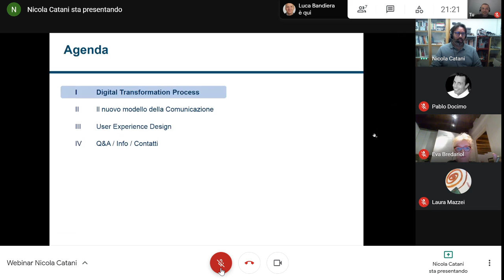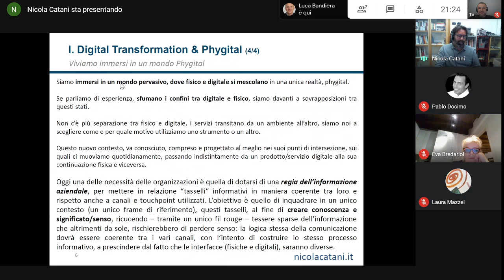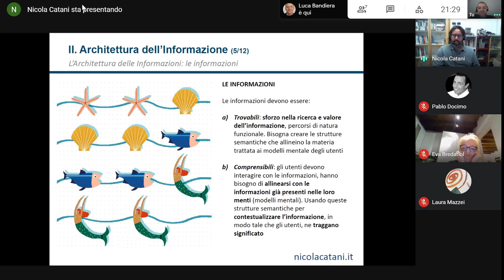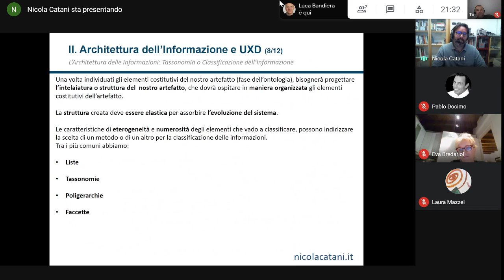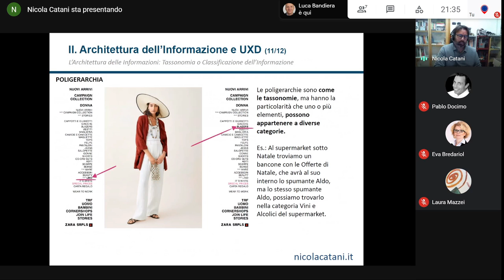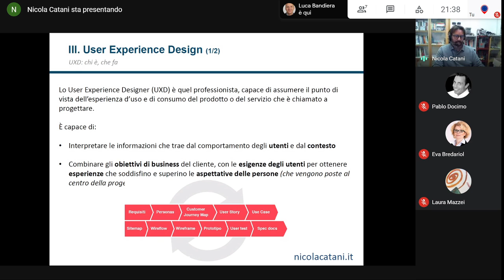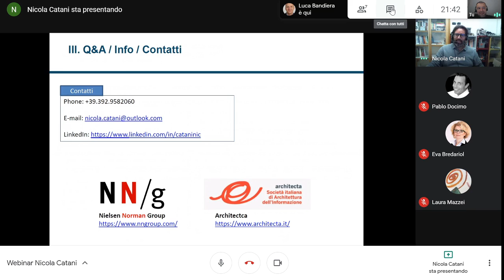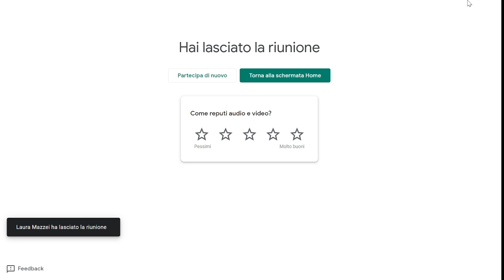Digital Product Design per un Mondo Phygital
Siamo immersi in un mondo pervasivo, dove fisico e digitale si mescolano tra loro in una nuova realtà, phygital, che va conosciuta, compresa e progettata al meglio nei suoi punti di intersezione, sui quali ci muoviamo quotidianamente.

Passiamo indistintamente dal consumare un’esperienza di un prodotto/servizio da un piano digitale alla sua continuazione fisica e viceversa.

In questo ecosistema la realizzazione di artefatti digitali (website, app, servizi, …) necessita di un processo di progettazione a più mani (competenze), svolto in maniera collaborativa includendo anche utenti e organizzazioni.

Analizzeremo nel webinar le attività progettuali svolte da architetti delle informazioni e lo user experience design.